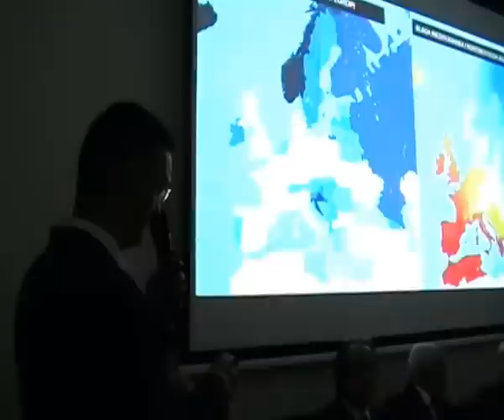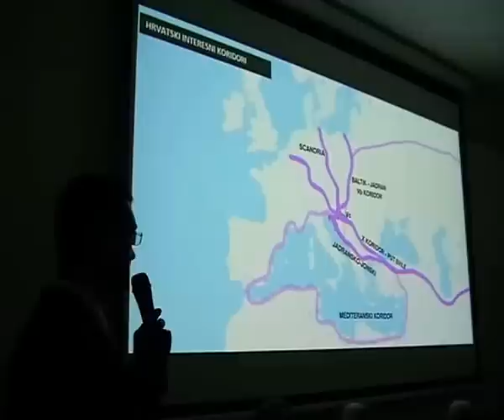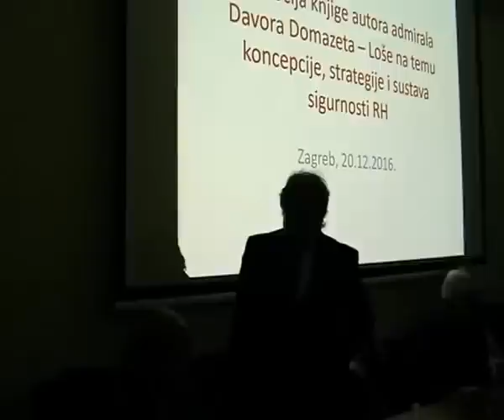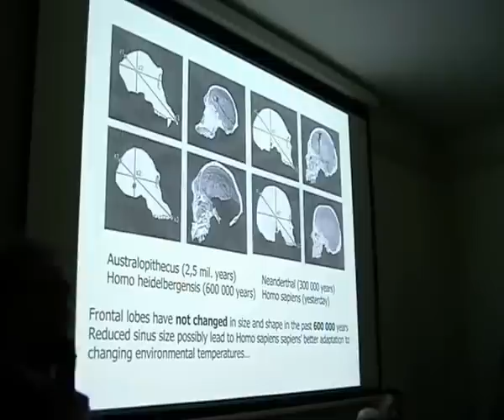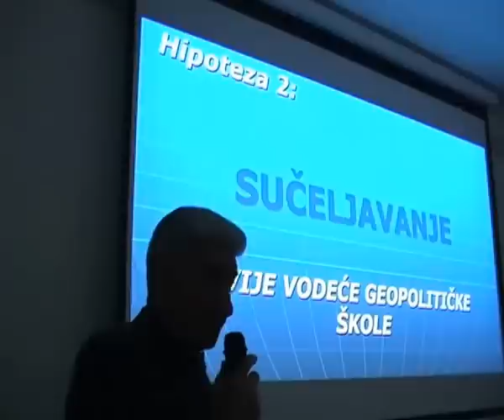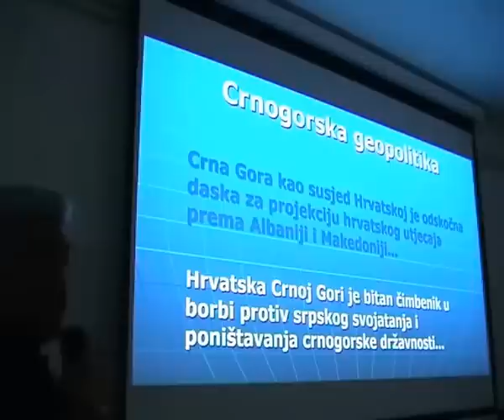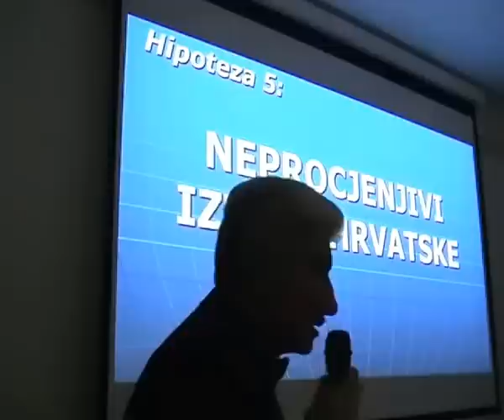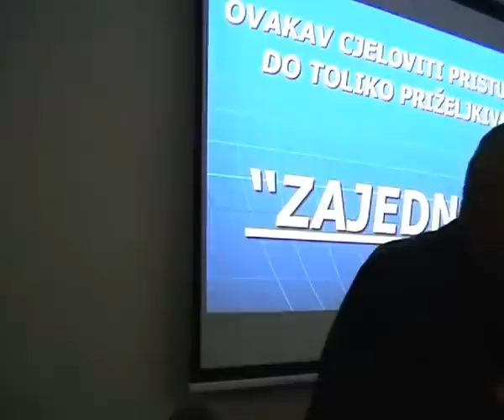Nova knjiga Davor Domazeta Loše o Hrvatskoj geopolitičkoj strategiji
Davor Domazet Lošo - HRVATSKA GEOPOLITIČKA  STRATEGIJA U 21. STOLJEĆU
ili „HRVATSKO NJIHALO“
utorak 20. prosinca 2016., 19 sati,
prostorije Hrvatskog generalskog zbora
Habdelićeva 2, Zagreb
Predstavljanje knjige Davora Domazeta Loše - HRVATSKA GEOPOLITIČKA  STRATEGIJA U 21. STOLJEĆU ili „HRVATSKO NJIHALO“
Naklada Benedikta Velika gorica

Knjigu su predstavili

general Zbora Pavao Miljavac
geostrateg Davor Silov
prof. dr. Slavko Kulić, autor Predgovora
autor, admiral Davor Domazet-Lošo